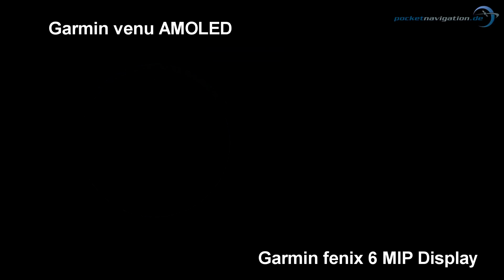Garmin Venu AMOLED Display vs Garmin fenix 6 MIP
Das Video zeigt die unterschiedliche Displaytechnologien der Garmin Venu Smartwatch mit AMOLED Display sowie Garmin fenix 6 Multisport-Outdoor-Uhr mit transreflektivem MIP Display.